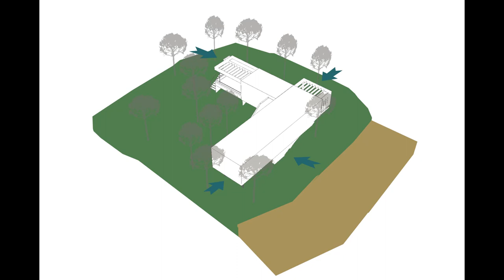Elevated Elegance: Modern Forest Home on a Dune in Carilo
Kuvasz house is set on top of a dune in the forest of Carilo, an area with few neighbors in front of an un-plotted forest reserve.

The house was planned for the owner’s use during low season and for rental in high season. Practical requirements were set: amount of bathrooms, bedrooms, services, and other basic items for an unknown user.

From a conceptual point, Kuvasz was designed as a path that accompanies and rises to the sand-dune, touching the lot in a few spots, respecting and highlighting the current topography. The path ends in the social program, as a lookout resting on the crest of the dune.

Between the street level and the house’s main level, a connection is made by an inclined perforated sleeve.  The greyness and coldness of the material mingles with perforated circles of framed landscape.

As a game of opposites, the stairs sleeve first rejects the landscape, only to then empower it.

The house dematerializes in its interior-exterior transition. The roof slab turns into a pergola and slits open the lateral enclosure allowing sunlight and views of the outside; the wall does not reach the floor, transforming itself into a bench and opens as a mouth, creating a transitional space between the house and the forest.

Materiality and the use of natural light as a resource

Architecture is connected to technology, but is also connected to phenomenology, the sensorial elements and the context in which one works with.

The light, the game of shadows, the reflection on different surfaces and textures, they transform the architecture from being static into something dynamic.

Kuvasz was designed for a user; the house is the result of an intersection of variables based on people and their relationship with the environment and not as an object intended to be admired.

City: Cariló
Country: Argentina
Area: 220 m²
Year: 2016
Landscape Design: Pasesaggio
Project / Direction: Ariel Galera, Diego Ballario, Cesar Amarante, Francisco Villamil
Engineer: Javier Mendia
Surveyor: Claudio D eramo
Architect In Charge: Ariel Galera